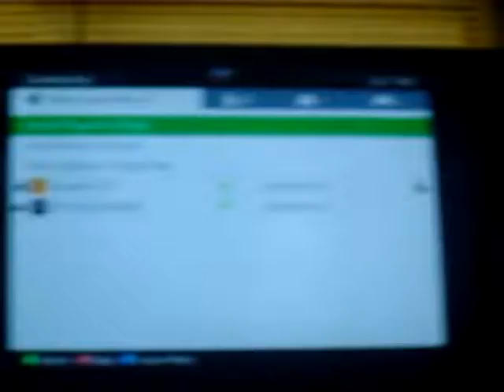SEXY MAN POZE